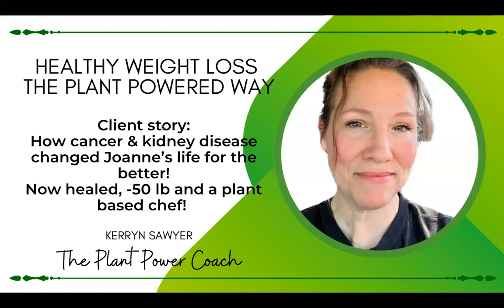Joanne's story - How cancer & kidney disease changed Joanne’s life for the better.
How cancer & kidney disease changed Joanne’s life for the better!

I’ll let her tell you her story, but let’s just say that Joanne wasn’t going to let an aggressive form of non-Hodgkin's lymphoma and the discovery that she had 1 functioning kidney be the end of her story.

It was the catalyst she needed to look at her diet and make some serious changes, and she not only healed her body but lost a tremendous amount of weight when she switched to a mostly plant based diet.

However, she was struggling to become fully committed and get back to her old, highly active lifestyle.

Scared to stand out as different amongst her friends, family and other social networks… and the desire to put other people’s needs ahead of her own, Joanne found herself constantly sabotaging her own desire to live a fully plant based lifestyle.

That’s when she came to work with me, and bit by bit we started to understand and break down the fears and barriers that she had built up around her to keep herself “safe” and complying with other people’s expectations of her that weren’t meeting her needs and definitely weren’t leading to her fulfilment.

Now the barriers are down, she’s fully embracing her new life, new career, new business in the plant based world!

Soon you’ll see her launch her own food / catering / hospitality business, so start following on Instagram at @officiallyplant_ed to her to see more of her story and delicious recipes!

If you are ready to fully embrace plant based living, but just need help getting started, or getting committed, book a call here and let’s chat about how I can help: